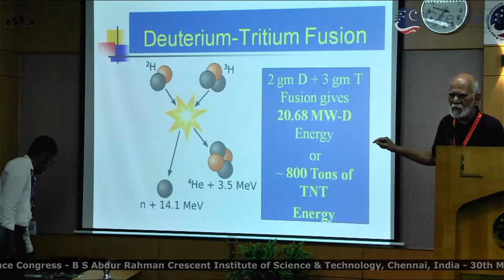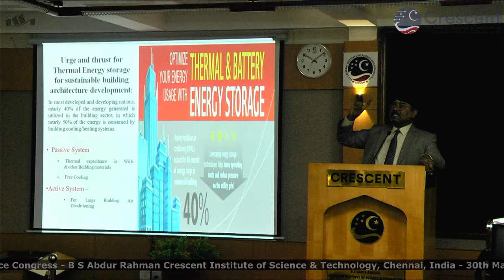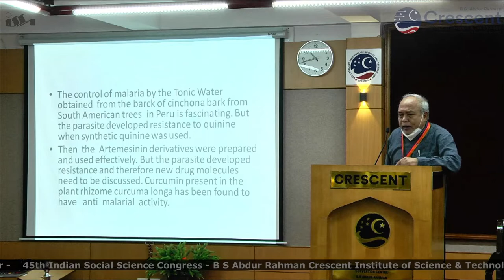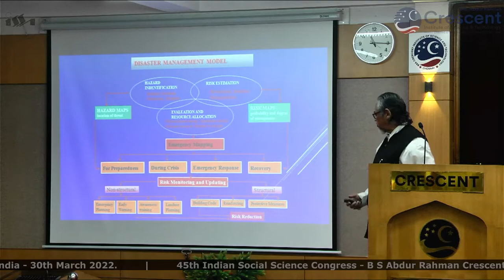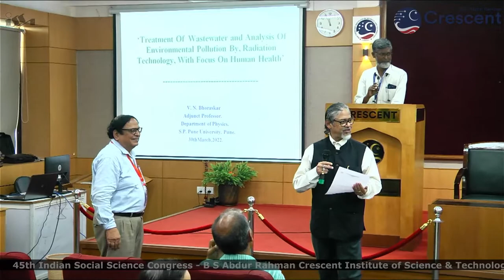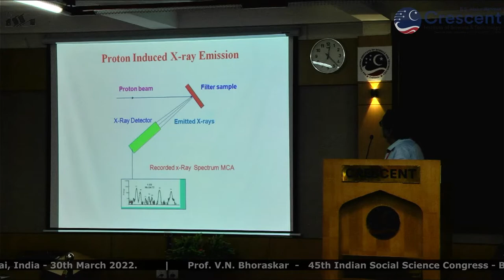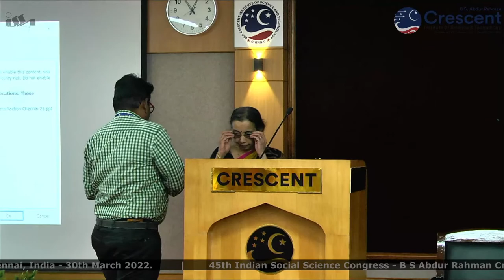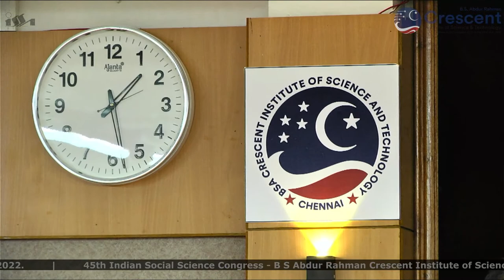45TH Indian Social Science Congress - B S Abdur Rahman Crescent Institute of Science & Technology